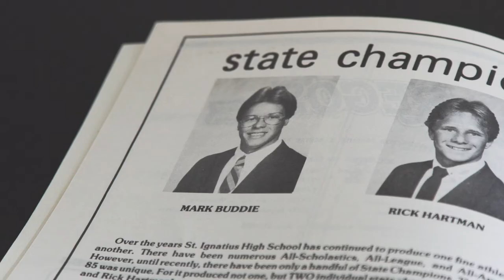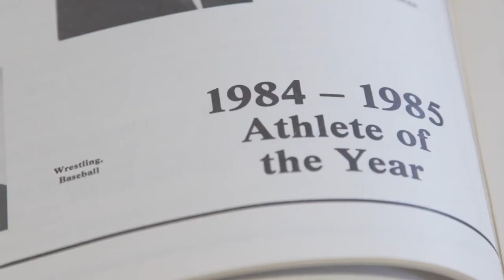Athletic Hall of Fame 2017 - Mark A. Buddie '85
The Athletic Hall of Fame recognizes members of the Saint Ignatius community who have excelled in one or more sports and who have distinguished themselves and the school in their athletic endeavors while a student or coach at Saint Ignatius High School.